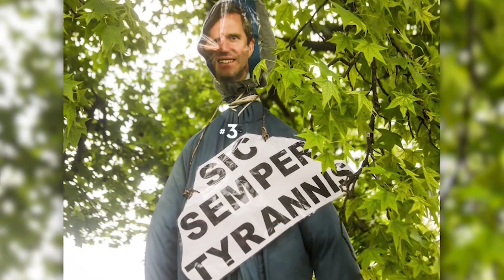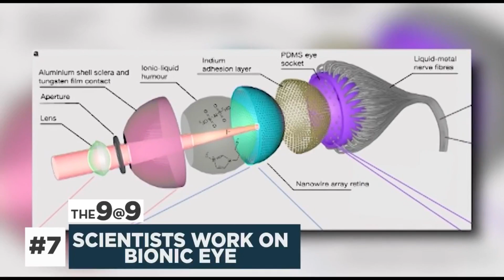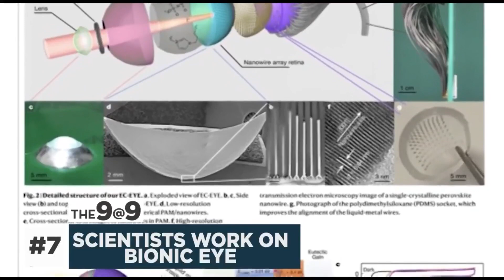The 9@9- 05/25/19- How COVID-19 has impacted Brazil, Memorial Day observations